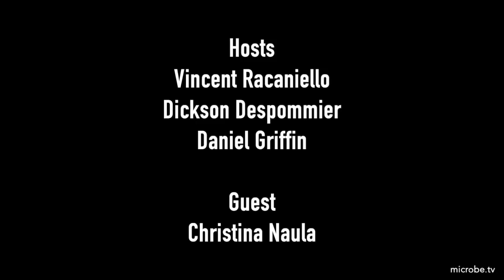TWiP 194: Eye had a corneal scraping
TWiP solves the case of the Long Island Man with Unilateral Eye Pain, followed by a discussion of how enteric helminth coinfection enhances host susceptibility to West Nile virus by a tuft cell-IL-4 receptor signaling axis.